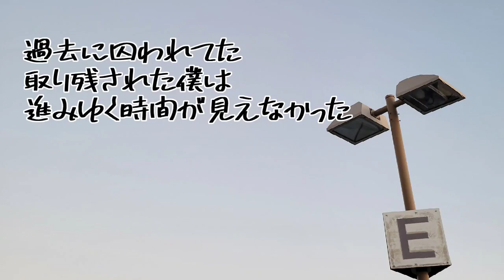あの日、僕が見ていたのは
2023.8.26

遠い記憶の中の僕ら

切り取られているフレームの中に
まだ笑顔が残る僕らがいるけれど
いい時だけを見ていたんだ
目の前の君が
少しも見えていなかった

でも、君が見ていたのは今
過去に囚われてた
取り残された僕は
進みゆく時間が見えなかった

今もこうして過去に浸る僕は
何一つ変わらない
時計が進んでも
だけど今僕の中にはくすぶる思いが
見えなかった明日を見たい